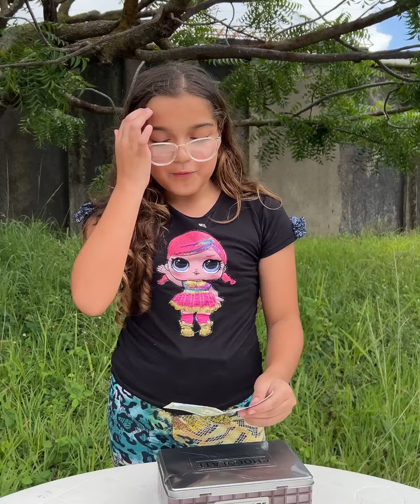Niña pintaba plátanos para vender y así termino